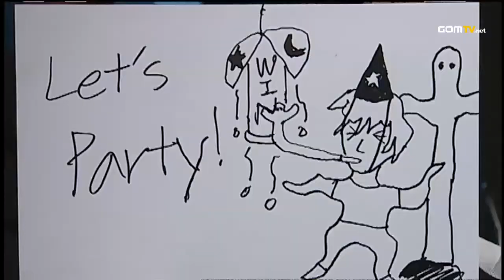2011 Super Tournament Ro 64 Group C Match 8 Set 3 Huk vs san